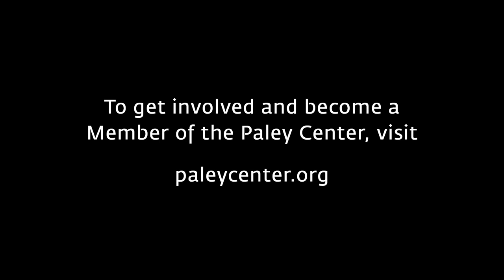Queens at PaleyFest Fall TV Previews 2021 sponsored by Citi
PaleyFest Fall TV Previews 2021 sponsored by Citi. Stars and creatives of ABC's Queens (Swizz Beatz, Brandy, Eve, Zahir McGhee, Naturi Naughton, Taylor Selé, Pepi Sonuga, Nadine Velazquez, and Sabrina Wind) gather on August 26, 2021, with moderator Kelley L. Carter at PaleyFest Fall TV Previews 2021 to celebrate their show. Topics include: the challenge for producers of finding cast members that could rap as well as act; the "eerie" parallels between the cast members' real-life experiences and those of their characters; Brandy's (Naomi) excitement about returning to a starring role on television after her rise to fame on "Moesha"; how Eve (Brianna) has eased into her character's "sexy persona," which she never embraced herself when in concert; Naughton's (Jill) joy at moving 180 degrees from fan favorite Tasha St. Patrick on Starz's "Power" and "no longer carrying a purse with a Glock"; and the legendary rappers that cast members are channeling.